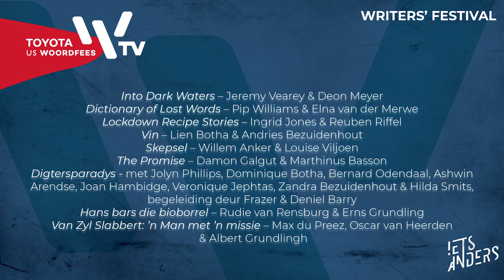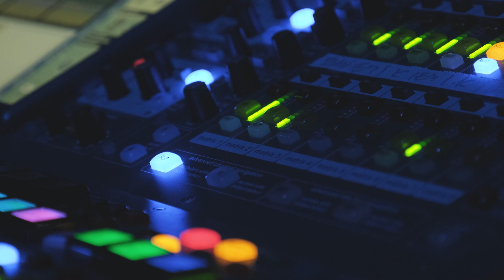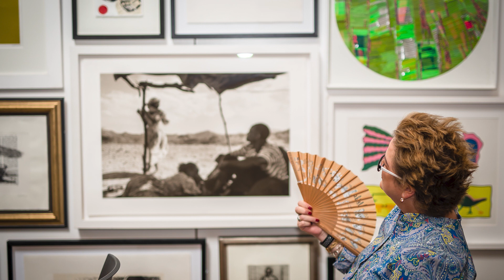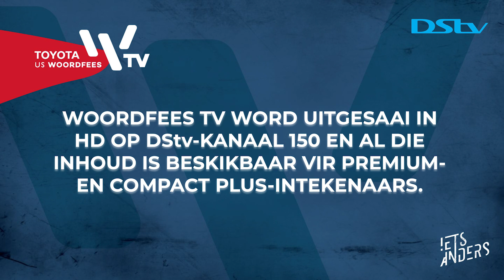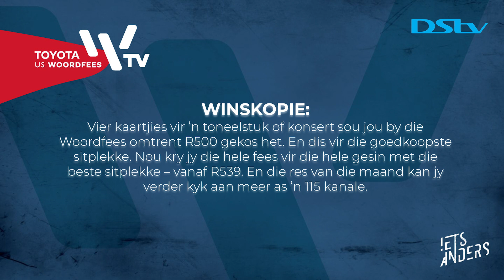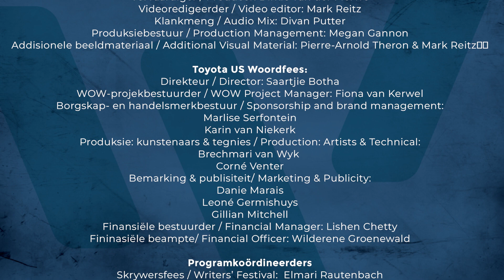Toyota SU Woordfees on DStv! Programme Launch / Programbekendstelling: Woordfees TV (ch. 150)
Let the festivities begin! Watch the Toyota SU Woordfees on Fees TV (ch. 150) from 1 October - 7 October 2021.

Dance. Theatre. Comedy. It's everything and so much more that you'd expect from an arts festival - and now, it's on TV!

Fees TV (ch. 150) brings all the variety and vibrancy of one of South Africa’s biggest arts festivals, the Toyota SU Woordfees, to television. The program content displays a broad range of genres: theatre, writers and books, dance, lifestyle, stand-up comedy, contemporary and classical music, film, discourse, and visual arts.

Watch the Toyota SU Woordfees on Fees TV (ch. 150) from 1 October - 7 October 2021.